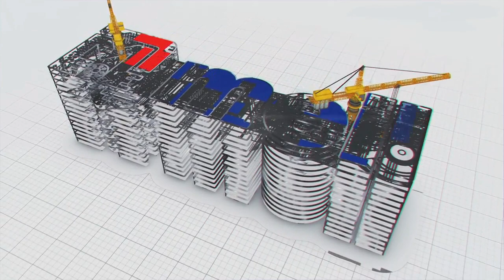మేఘా కాళేశ్వరం మల్లన్న సాగర్ (PKG-12) అక్టోబర్ 28, 2019 నాటికి పనుల పురోగతి | MEIL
KLIP: Mallanna Sagar Pumphouse Works On Fast Track Mode | Megha Engineering and Infrastructures Ltd

మేఘా కాళేశ్వరం మల్లన్న సాగర్ ( PKG-12 ) పనుల పురోగతి                                      అక్టోబర్ 28, 2019 నాటికి

*కాళేశ్వరం ప్రాజెక్టులోనే అతి కీలకమైంది మేఘా మల్లన్న సాగర్ రిజర్వాయర్.
* మల్లన్న సాగర్ నీటి నిల్వ సామర్ధ్యం మొత్తం 50 TMC.
* మల్లన్న సాగర్ పంప్ హౌస్‌లో ఎలక్ట్రో మెకానికల్ పనులు పూర్తి కావొచ్చాయి.
* సర్జిపూల్ పనులు పూర్తి. డెలివరీ సిస్టర్న్ పనులు పూర్తి.
* డెలివరీ మెయిన్ పనులు దాదాపుగా పూర్తి కావొచ్చాయి.
* 6 సర్జ్ శాప్ట్ల నిర్మాణం పూర్తి. దాదాపుగా పూర్తి కావొచ్చిన మరో రెండు సర్జ్ శాప్ట్‌లు.
* అప్రోచ్  చానెల్ పొడువు 2 KM . నిర్మాణ పనులన్నీ పూర్తి.
* లింక్ అప్ టన్నెల్ 16.180KM పనులన్నీ పూర్తి.
* సర్జిపూల్ పొడువు 200 మీటర్లు,  వందశాతం నిర్మాణం పూర్తి.
* మల్లన్న సాగర్ పంప్ హౌస్‌లో  మొత్తం 8 పంప్ హౌస్‌ల నిర్మాణం పూర్తి.
* 2019 డిసెంబర్ నాటికి మేఘాకు సంబంధించిన పనులన్నీ పూర్తి చేసి కమీషనింగ్‌కి  సన్నద్ధం.